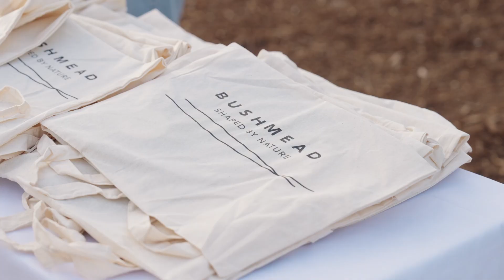Bushmead | Display Village Opening Event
Earlier this month, Bushmead estate in WA hosted a boutique event to launch our newest Display Village. Cedar Woods have partnered with some of Perth’s leading builders to feature premium single-storey homes.

Guests were treated to a twilight tasting with champagne on arrival and a progressive dinner in each of the display homes featuring charcuterie boards, delicious canapés and gin tastings. The event involved much excitement as the attendees gained inspiration for what their future home build might include.

With the Bushmead display village now officially open, we look forward to supporting homebuyers as they begin their journey of building a new home.